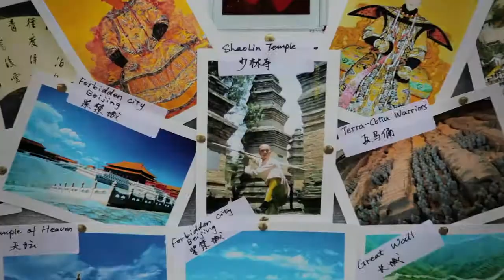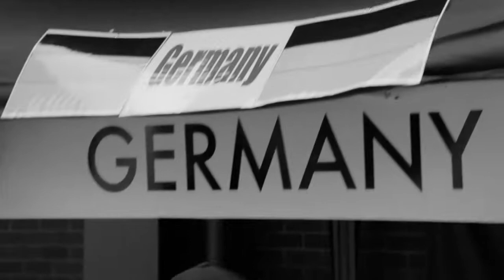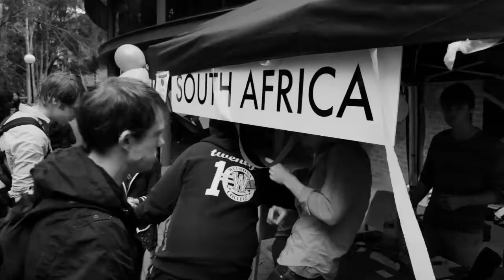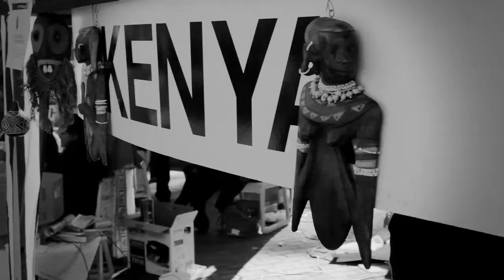Global Highway 2010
Global Highway is organised by students living @ UOW (University of Wollongong) and celebrates the many nationalities and cultural diversity of students that live in university accommodation.

Tools:
Canon 5D Mark II
24-105 f/4 L IS lens
Hoya ND8 filter
Glidetrack Shooter SD 0.5m
LCD ViewFinder

Graded using Magic Bullet Quick Looks & FCP